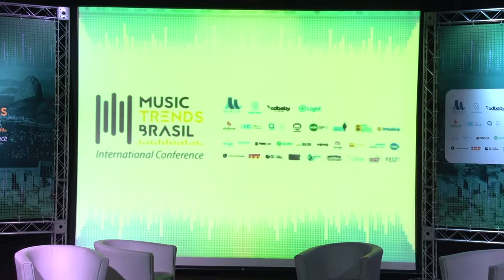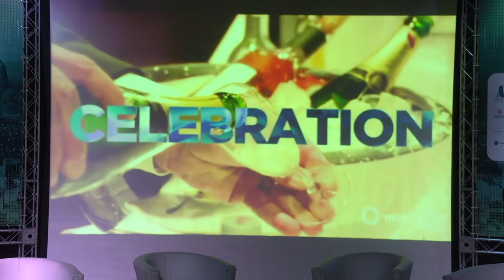Music Trends Brasil 2016 - International Conference - Exportação de Música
Conferência realizada de 09 a 11 de Novembro de 2016 no Centro Cultural Light, Rio de Janeiro.

Neste painel, Marcelo Castello Branco (UBC), Javier Fainzaig (Farolatino), Marinilda Bertolete-Boulay (Midem), KK Mamoni (Level Company)
Mediação: Bruno Boulay